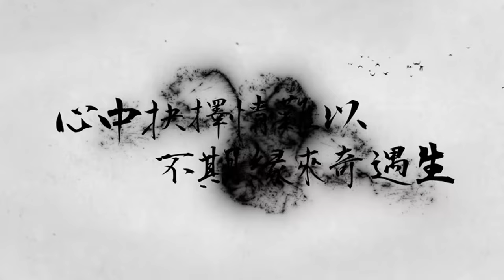Big day for indie games! - April 18th Upcoming Games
Big day for indie games!  - April 18th Upcoming Gamesis the video about upcoming games of april 18th. No Rest for the Wicked , The Crew Motorfest,Final Fantasy XVI: The Rising Tide, Soul Covenant ,Vivat Slovakia ,Trackline Express, Trackline Express, Artificer's Tower, Umurangi Generation,下一站江湖Ⅱ is included

00:00 No Rest for the Wicked
01:46 The Crew Motorfest (steam)
03:36 Final Fantasy XVI: The Rising Tide
05:51 Soul Covenant
06:47 Vivat Slovakia
07:44 Trackline Express
09:12 Artificer's Tower
10:34 Umurangi Generation
11:24 下一站江湖Ⅱ

Also: upcoming games,april 18 2024 games,2024 games,2024 upcoming games,2024 best games,2024 best upcoming games,2024 new games,april 2024 new games,april new games,april 18 games,2024 best games upcoming,2024 games trailer,ultra realistic graphics,best games 2024,2024 games to play,Sivoo,No Rest for the Wicked,The Crew Motorfest,Final Fantasy XVI: The Rising Tide,Soul Covenant,Vivat Slovakia,Trackline Express,Artificer's Tower,Umurangi Generation,下一站江湖Ⅱ, is included.